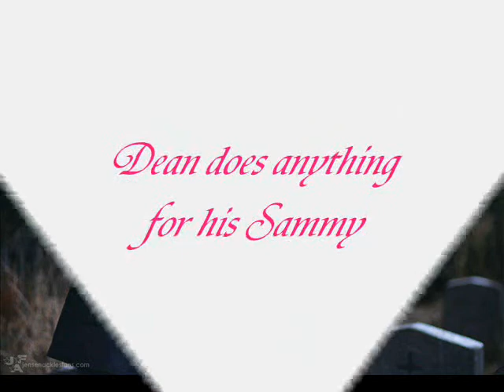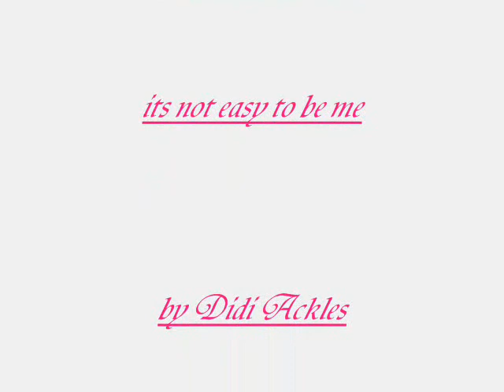Jensen as Dean ° its not easy to be me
My Jensen Ackles as Dean Winchester in Supernatural !
in the it's the Jensen's voice!
I love !